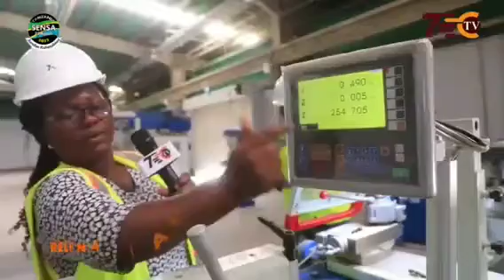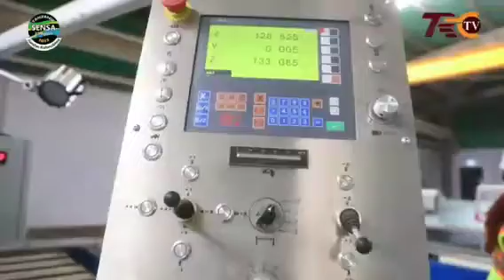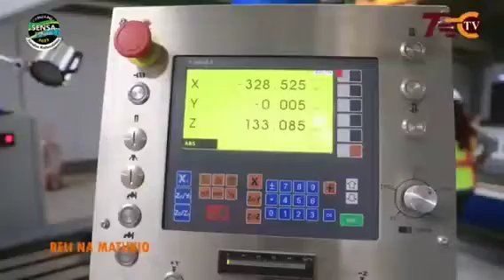ANGALIA MASHINE ZA SGR, ZIACHONGA CHUMA, ZINAKUNJA, ZINATOBOA MHANDISI AELEZA Vdeo